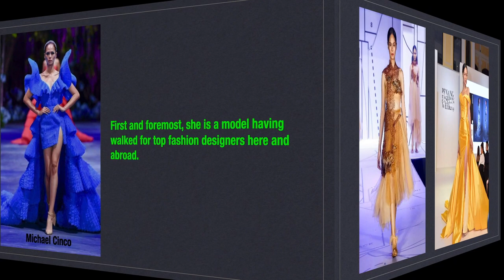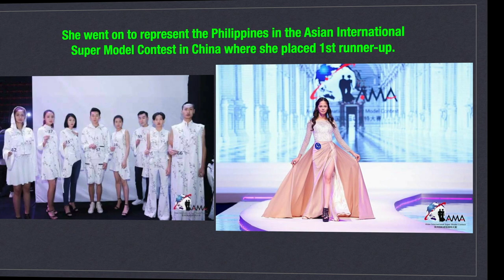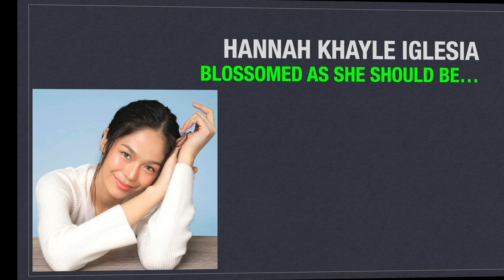Interview w/ HANNAH KHAYLE IGLESIA, Mutya ng Pilipinas Top Model of the World 2017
This is Hannah Khayle Iglesia, Mutya ng Pilipinas Top Model of the World 2017. This much sought-after model of her generation is a very simple and humble lady who is working very hard to create a good name for herself in the world of Philippine fashion. Know more about her.